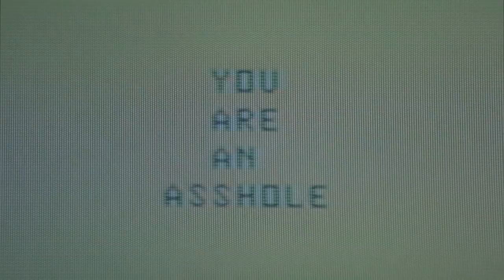10 Forgotten Dino De Laurentiis Movie Gems That Deserve More Recognition!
Dino De Laurentiis is a name that commands respect among those who admire cinema. He was one of the first Italian producers to take Italian movies to the world stage after the 2nd World War. Having produced films for the likes of Federico Fellini he was instrumental in the production of over 150 movies with his company Dino de Laurentiis Cinematografica. After relocating to the US, he formed the De Laurentiis Entertainment Group that delivered hits like Evil Dead II, King Kong Lives, Blue Velvet, and many others. However, after the movie Million Dollar Mystery tanked at the box-office, the studio went bankrupt and was acquired by Carolco Pictures.

This enigmatic producer also delivered classics like Conan the Barbarian, King Kong, Flash Gordon, and is hailed for over 500 movies, 38 of which were nominated for the Academy Awards. From thrillers to horror flicks to sci-fi adventures, his works have encompassed every genre successfully. He breathed his last in the year 2010, leaving behind the works that immortalize him. This video is a tribute to the maestro where we take you through some of his lesser-known works.

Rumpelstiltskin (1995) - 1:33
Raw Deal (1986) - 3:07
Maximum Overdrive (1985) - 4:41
Trick or Treat (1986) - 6:17
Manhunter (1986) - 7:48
Year of the Dragon (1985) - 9:28
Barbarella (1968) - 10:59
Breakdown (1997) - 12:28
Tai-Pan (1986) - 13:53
The Bedroom Window (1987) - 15:19